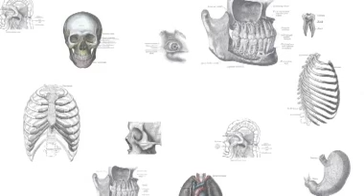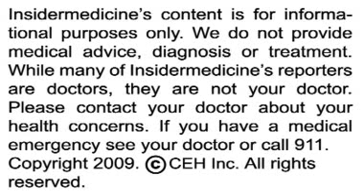Insidermedicine in 60 - March 20, 2009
From Toronto - According to research in the Canadian Medical Association Journal, stun guns could cause seizures. In an investigation of an incident involving a police officer who received a shock to the head from a Taser, researchers found that, under certain conditions, the devices may cause cerebral complications such as seizures. Until now, most reports have focused on complications associated with shocks to the chest.

From Australia - According to research in the American Journal of Epidemiology, high red meat consumption may increase the risk of age-related macular degeneration. In a study of over 6,700 older patients, researchers found that those who ate red meat 10 times per week were almost 50% more likely to develop AMD, compared to those who ate it less than 5 times per week.

And finally, from North Carolina - According to research in the journal Science, electrical stimulation of the spinal cord may show promise for the treatment of Parkinson's. In a study of rats, researchers found that those who underwent mild electrical stimulation of the spinal cord regained a significant degree of motor control. This research could lead to a less invasive alternative to deep brain stimulation.

For Insidermedicine in 60, I'm Dr. Kelly Schweitzer.